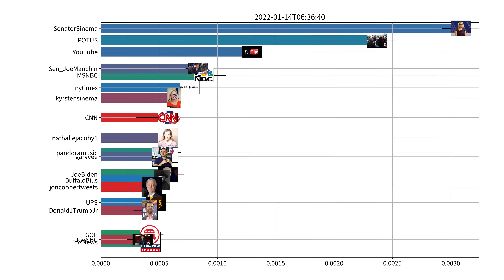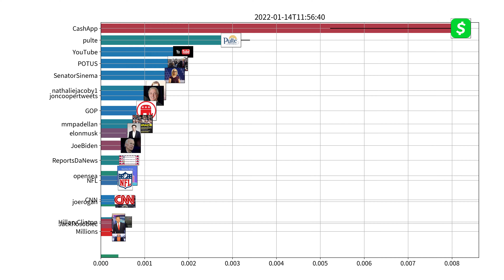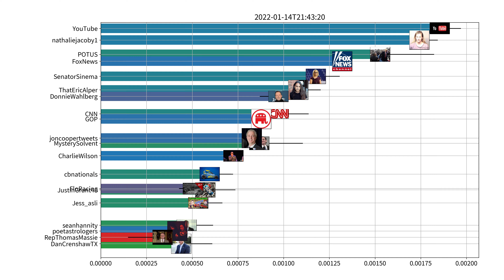Trending users on Twitter, US, 01-14-2022